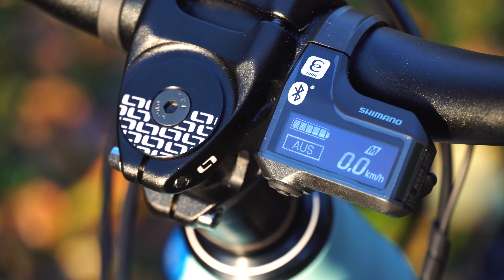Mondraker - Dusk R 2021 || Flightcheck | Shimano EP8 | Fox Suspension | Maxxis Reifen | 5.499 € UVP.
In unseren neuen Flightcheck haben wir uns dem Mondraker Dusk gewidmet. Das Bike lässt keine Wünsche offen und hat nun auch endlich den neuen Shimano-MTB EP8 Motor verbaut! Auch so verfügt das Bike über all die feinen Details, die man sich bei einem E-MTB wünscht.

Hier geht es zum Bike...